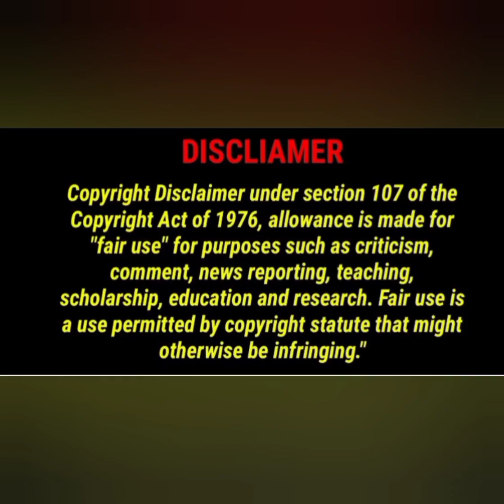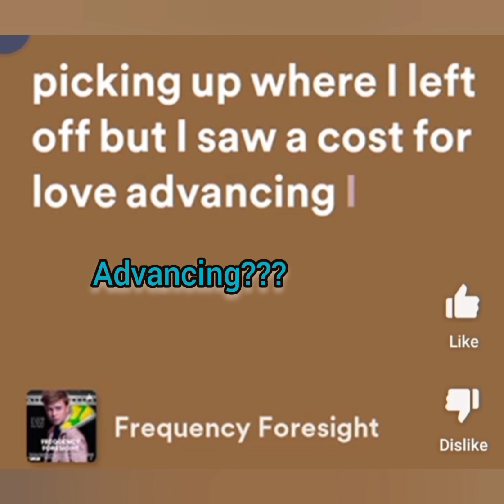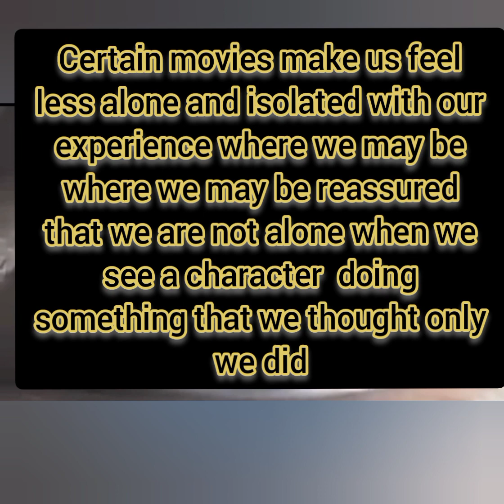foot fable/ glitch very disturbing